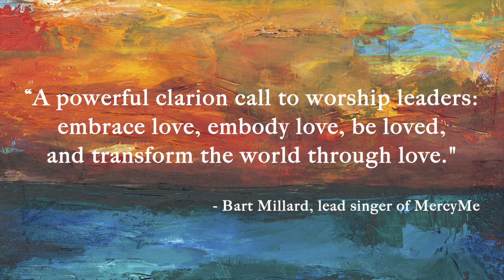Worship for the Sake of Others - John Frederick, Author of 'Worship in the Way of the Cross'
Too often we focus on our personal experience with worship and John Frederick, author of 'Worship in the Way of the Cross' (InterVarsity Press, 2017), explores a cruciform theology of worship: as the cross demonstrates the nature of God, worship in the way of the cross transforms us into the image of God who is love. Thus worshipers and worship leaders alike can come to embody the other-centered humility of Christ.